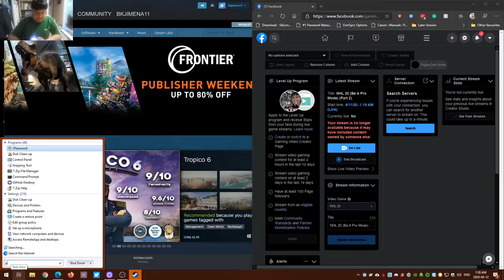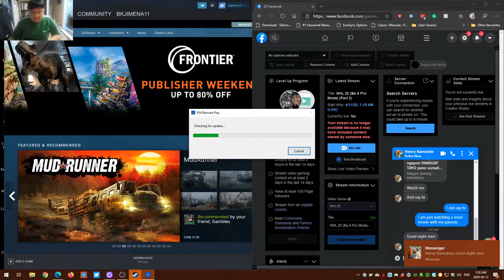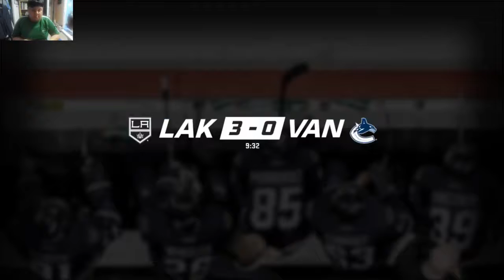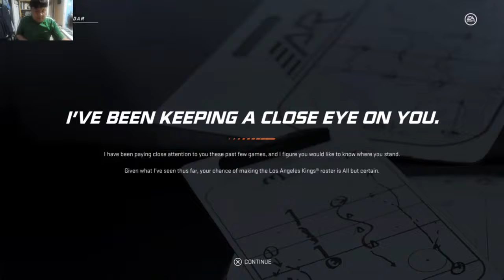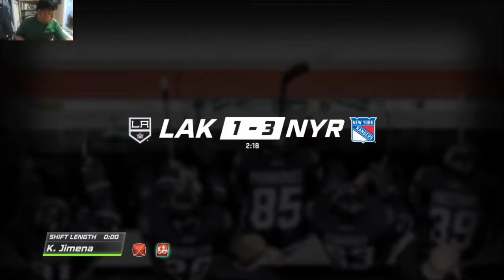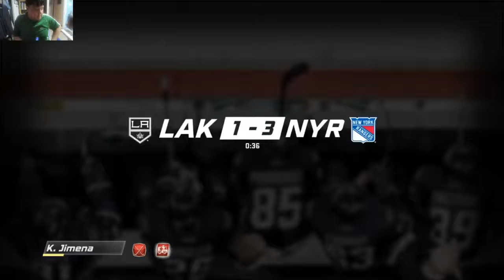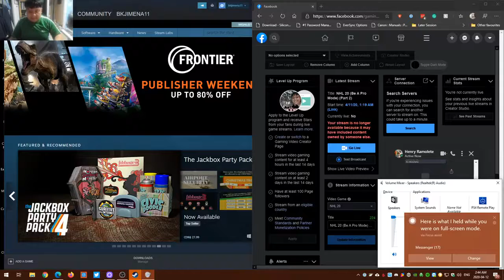NHL 20 (Be A Pro Mode) (Player 1) (Part 2)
Let's see in season 2 of my pro player if he will make it to the NHL!